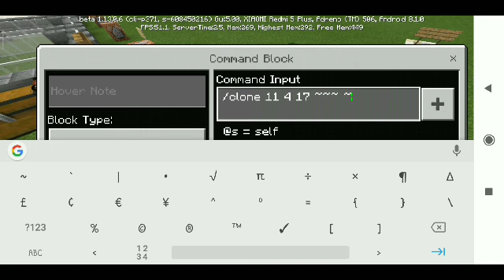I made A self-building house | Minecraft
it's been a long time since I've made a Minecraft video so here's one now!